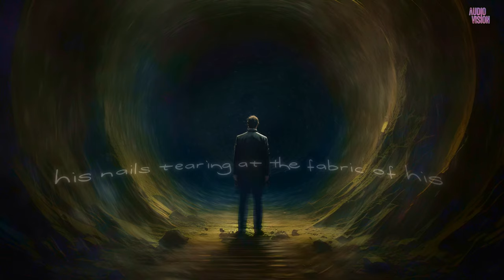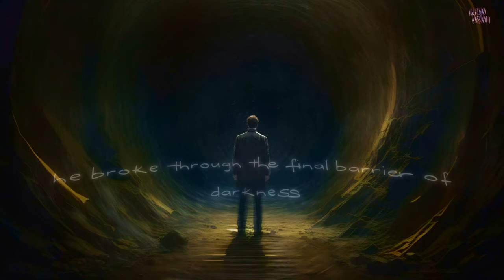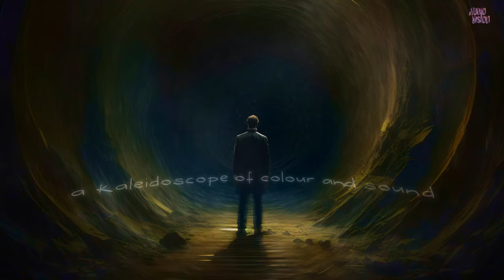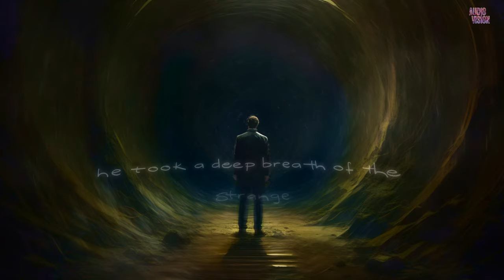ᴏʙʟɪᴠɪᴏɴ | ᴅᴀʀᴋ ᴀᴍʙɪᴇɴᴛ ᴍᴜsɪᴄ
The first and second tracks are inspired by the dark story called Elias oblivion, where Elias finds himself in a world of unknown and darkness. This creates an atmospheric, storytelling kind of ambient music. I hope you enjoy the tracks and visuals, which will create an "immersive experience."

Put on your headphones  and let this AUDIOVISION take you away.

Music & video created by AUDIOVISION .

Birinci ve ikinci şarkılar, Elias kendini bilinmeyene ve karanlığa dalmış bir dünyada bulduğu "Elias oblivion" adlı karanlık hikayeden ilham alıyor. Bu şarkılar, atmosferik ve hikaye anlatıcılığını birleştiren bir tür ortam müziği yaratıyor. Umarım şarkıları ve "sürükleyici bir deneyim" yaşatan görselleri beğenirsiniz.

Kulaklıklarınızı takın ve AUDIOVISION sizi uzaklara götürsün.

İzlemeniz ve dinlemeniz için teşekkürler.

Müzik ve video AUDIOVISION tarafından yaratıldı.

Umarım bu çeviri size uygundur! Herhangi bir sorunuz veya isteğiniz varsa çekinmeyin.

Tracklist 🎵
[00:00] AUDIOVISION - Eerie Voices
[03:42] AUDIOVISION - Dark Atmosphere
[07:20] AUDIOVISION -  Breathless
[11:40] AUDIOVISION - Trapped

.ılılılllıılılıllllıılılllıllı.